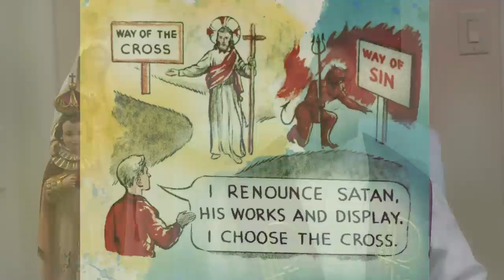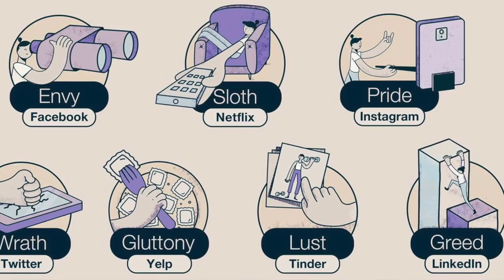" HOW FASTING DEFEATS THE DEVIL" Spiritual Reading for Lent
" HOW FASTING DEFEATS THE DEVIL" Spiritual Reading for Lent by Fr. Edgardo "BIng" Arellano